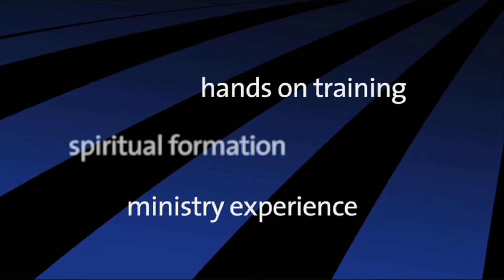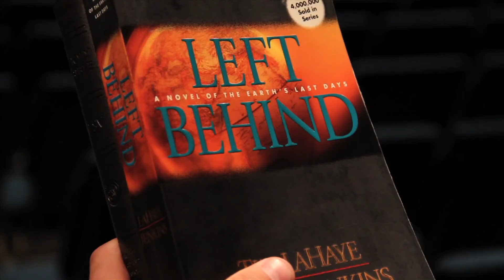Announcements 8-20-11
Vineyard Leadership Institute ad provided by Vineyard USA
Voiceovers by Jared Johnson & Lara Swanson
"Left Behind-SUnday Services" ad starring Jared Johnson and Josh Anderson.